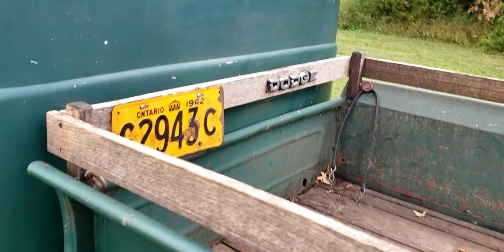Ratz Lair Garage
ameliasburgh Cruise Night